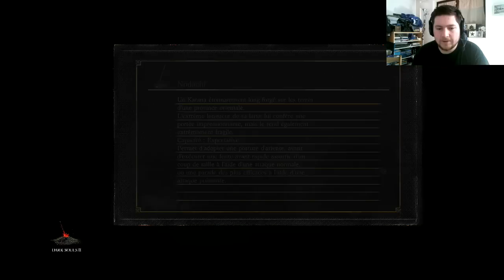Let's play Dark Souls 3 [FR] Episode 15: Chateau de Lothric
Let's play sur Dark Souls 3, probablement le jeu que j'attends le plus de l'année, mais surtout l'un si ce n'est le meilleur jeu de 2016!!
Tellement plus proches de ses ainés Dark souls et Demon's souls, d'une richesse incroyable et d'une mise en scéne des plus démentiel, ce jeu s'annonce excellent! J'espère que vous l'aimerez autant que j'ai aimé tourner ce let's play!!!